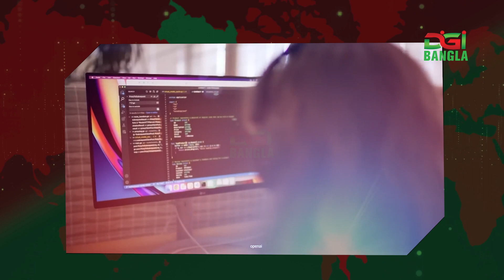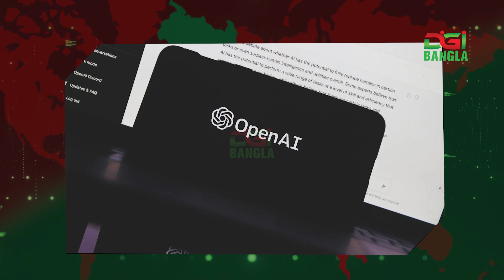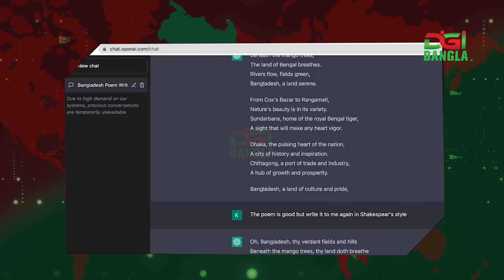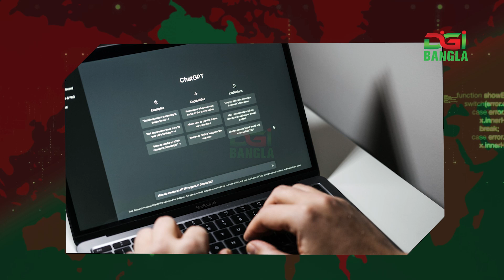চ্যাটজিপিটি ঠেকাতে নিজেদের চ্যাটবট আনছে গুগল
যুগ যুগ ধরে কৃত্রিমতা বর্জন করার আহ্বান জানালেও পৃথিবী এখন বুঁদ হয়েছে এই কৃত্রিমতায়। কৃত্রিম বুদ্ধিমত্তা চ্যাটজিপিটি-৩.৫ চিন্তার ভাঁজ ফেলেছে সার্চ ইঞ্জিন জায়ান্টদের কপালেও। কেননা, তার যুক্তিবোধ টনটনে। নীতিজ্ঞানও প্রখর। বাস্তব ও কল্পানার ফারাকও বোঝে সে।

২০১৫ সালে কলম্বাস আমেরিকায় এলে কী হবে, এমন প্রশ্নেও ঘাবড়ায় না। আত্মপ্রকাশের পাঁচ দিনের মধ্যেই তার ব্যবহারকারী দশ লক্ষ। গুগলকেও চ্যালেঞ্জ জানাতে পারে কৃত্রিম বুদ্ধিমত্তার এই নতুন সংস্করণ। সম্প্রতি গুগলের এক কর্মকর্তা নিউ ইয়র্ক টাইমসকে চ্যাটজিপিটির নাম উল্লেখ না করে বলেছেন, এআই চ্যাটবটগুলো কার্যত সার্চ জায়ান্ট গুগলের ব্যবসার পুরোটাই গিলে খেতে পারে।

সেকারণেই হয়তো আগামী ৮ ফেব্রুয়ারি এই বিষয়ে একটি আয়োজনের ঘোষণা দিয়েছে গুগল। অদূর ভবিষ্যতে চ্যাটজিপিটি’কে সার্চ ইঞ্জিন বিংয়ে যুক্ত করার বিষয়ে মাইক্রোসফট আরও তথ্য জানাবে বলেও ধারণা প্রকাশ করেছে প্রযুক্তি সাইট ভার্জ। ধারণা করা হচ্ছে, জনসাধারণের ব্যবহারের জন্য গুগলের প্রথম এআই চ্যাটবট হবে এলএএমডিএ বা ল্যামডা। এই চ্যাটবটের ব্যবহার এত দিন পরীক্ষামূলক বা বেটা হিসেবে গুগলের প্রকৌশলী ও পরীক্ষকদের জন্য সীমিত ছিল।